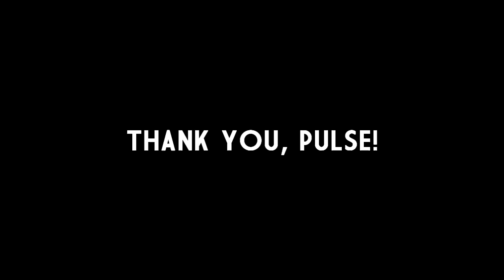The PULSE Experience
Before anything, many thanks to Pulse Studios, Conoco Phillips, Orko, Honey, Sweepy, Tara, and most definitely the people we met for the wonderful opportunity you guys have given us, it was an honor dancing with you all.

Track: Southside Rockers - Rock On